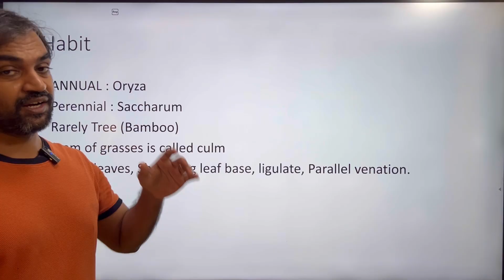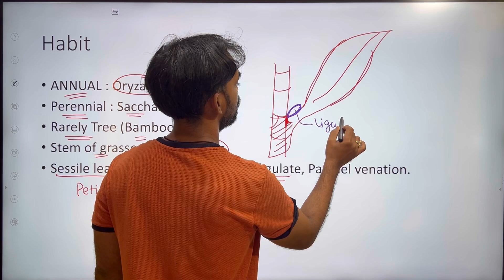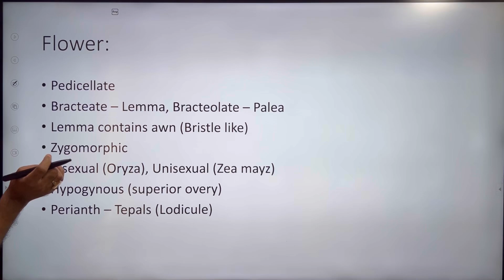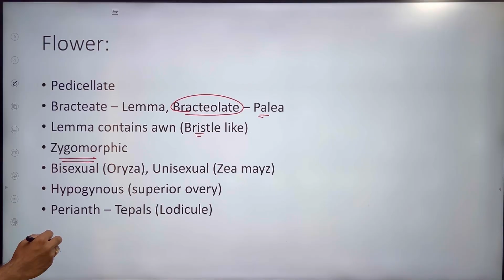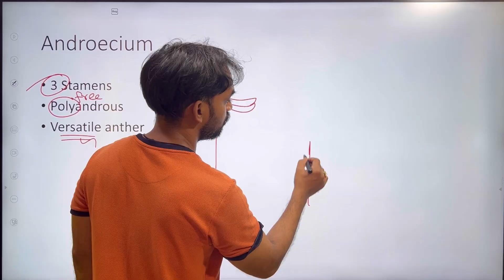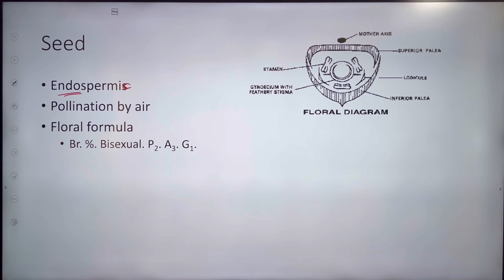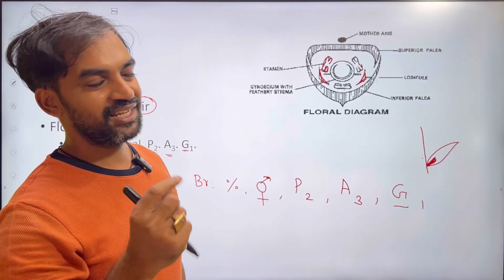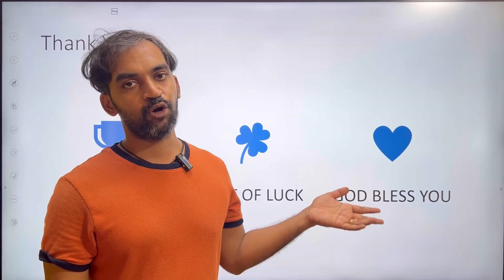Gramineae | Non NCERT NEET Syllabus | Morphology of Flowering Plants